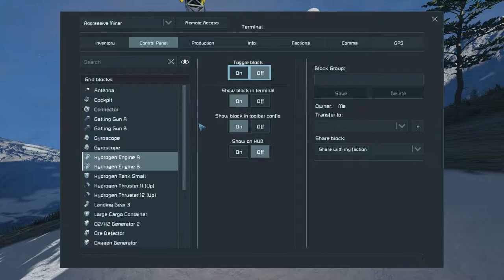Space Engineers - Never Surrender #11 (PC Gameplay 1080p)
Part 11 ▪ Starting New Base on the surface